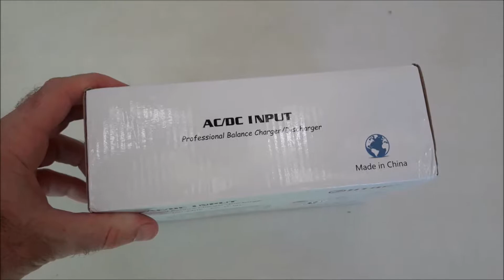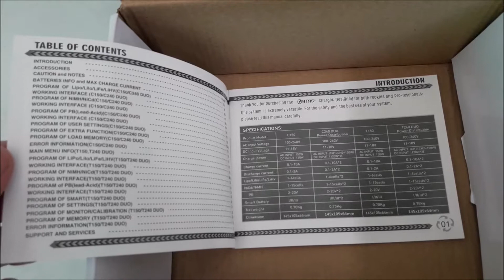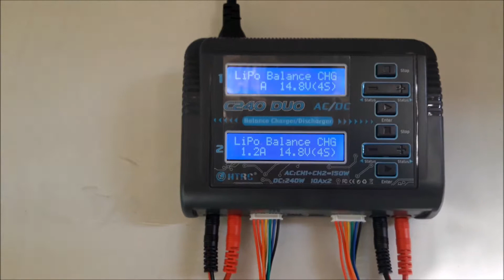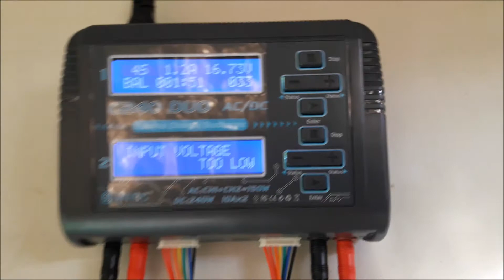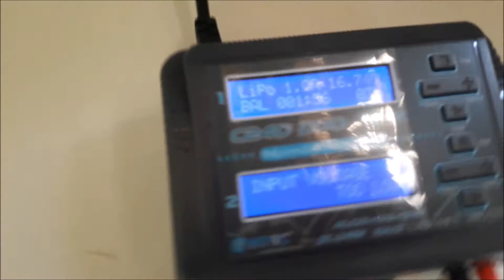Cargador HTRC C240 Duo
Cargador lipo HTRC C240 Duo.
Se ve muy bueno este cargador, pero noto muy endeble la toma XT60. Cuando le metido el cable XT60 para conectar el cargador a una bateria de 12 voltios no entraba la clavija. He tenido que abrir el cargador y darle un poco a la clavija.

Dame Vida